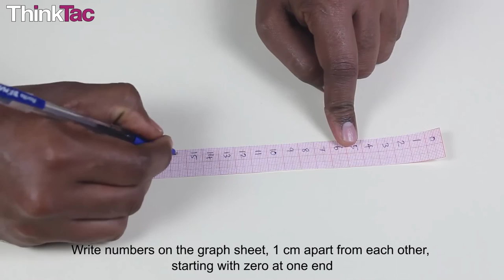DIY Optic Bench | ThinkTac | DIY Science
"An optical bench is a versatile tool useful in conducting a series of optics experiments, involving lenses and mirrors. It is particularly useful when two or more optical elements need to be placed in a straight line and at a fixed level so that their optical axes align.

Here, we make our own Optical Bench using foam, ice cream stick and graph paper, and conduct various focal length experiments using lenses and/or mirrors."